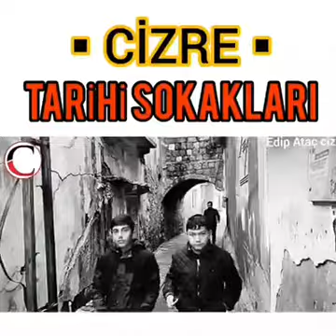EDİP ATAÇ CIZRE DAĞKAPI MAHALLESI KANTARA